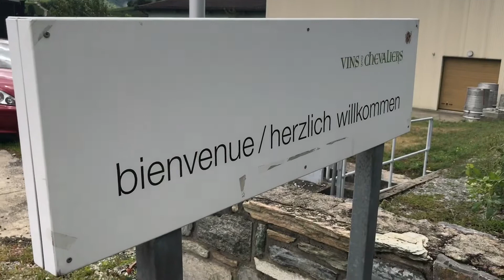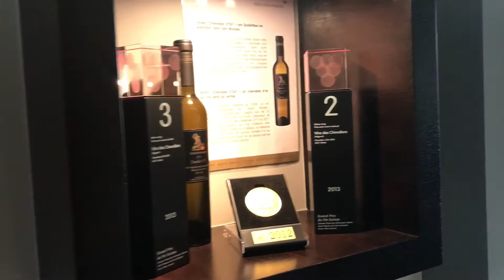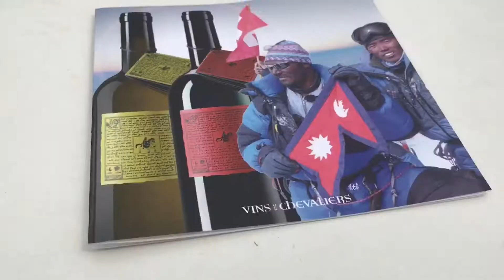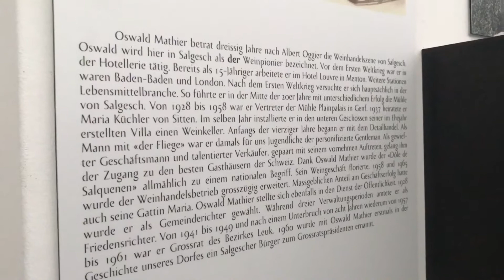rro zu Besuch bei Patrick Z'Brun von Domaines Chevaliers